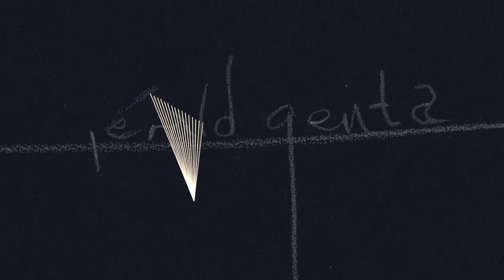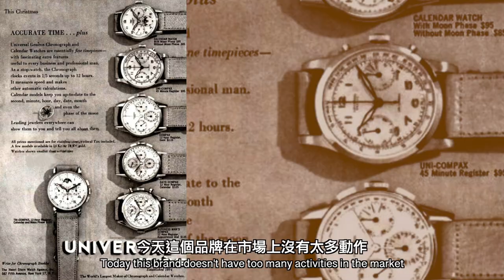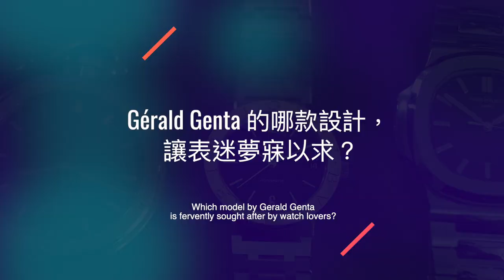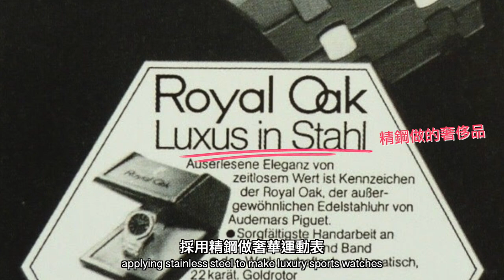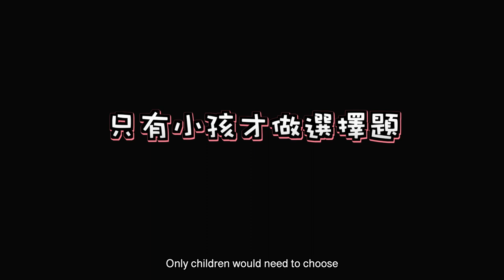Royal Oak和Nautilus背後設計靈魂人物| 你不能不知道的設計大神 Gérald Genta, The Great Designer Behind RoyalOak & Nautilus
「Watch The World Vlog #55 愛彼 Royal Oak和百達翡麗 Nautilus 背後的設計靈魂人物 |  你不能不知道的鐘表設計大神 Gérald Genta」

他被譽為「鐘表界的畢加索」，Royal Oak和Nautilus，均出自他的手筆。今年2月他的設計手稿在蘇富比拍賣；5月，他最成功的設計作品之一Royal Oak，也將迎來一場萬眾期待的主題拍賣，慶祝系列面世50週年。今集讓我們一起闖入Gérald Genta的設計世界！

「Watch The World Vlog #55 The Soul behind AP Royal Oak and PP Nautilus, Gérald Genta, a distinguished watch designer 」

Gérald Genta was known as the "Picasso of the watch industry", Royal Oak and Nautilus being his celebrated master pieces. Last month, a collection of his original designs was auctioned off. In May, a themed auction dedicated to the 50th anniversary of AP's iconic Royal Oak will be held. Let’s go and visit his design sovereignty.